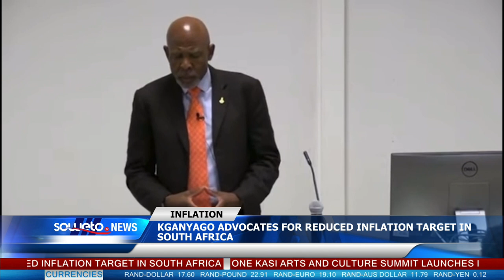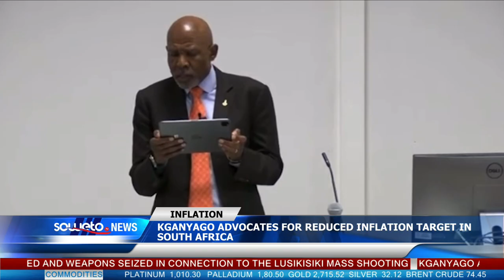SOWETO TV NEWS | KGANYAGO ADVOCATES FOR REDUCED INFLATION TARGET IN SOUTH AFRICA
South African Reserve Bank Governor Lesetja Kganyago has called for a revision of the country's inflation target, which is currently set between 3% and 6%.